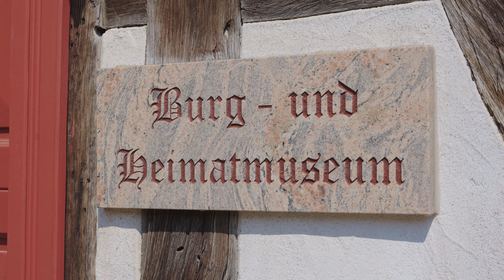Wasserburg Oebisfelde - STEINZEUGEN - Folge 15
Tauche mit uns ein in die faszinierende Geschichte der Wasserburg Oebisfelde! In diesem Video nehmen wir dich mit auf eine Reise durch die Jahrhunderte und erkunden gemeinsam die beeindruckende Architektur, die geheimnisvollen Geschichten und die kulturelle Bedeutung dieser historischen Wasserburg. Erfahre mehr über die bewegte Vergangenheit, die die Burg geprägt hat, und entdecke, warum sie auch heute noch ein bedeutendes Symbol der Region ist.